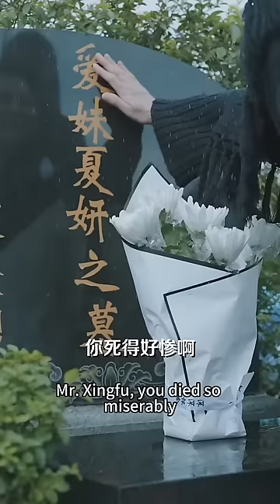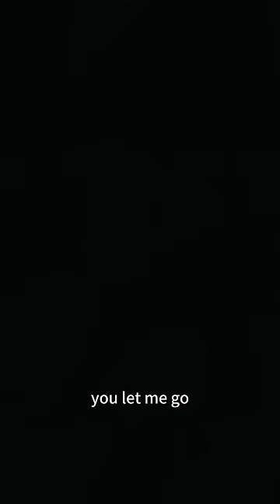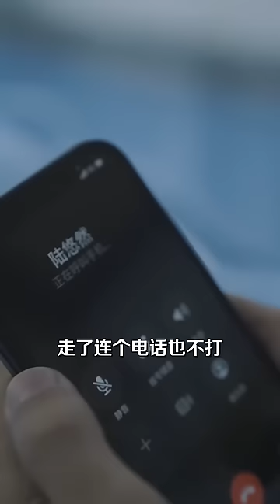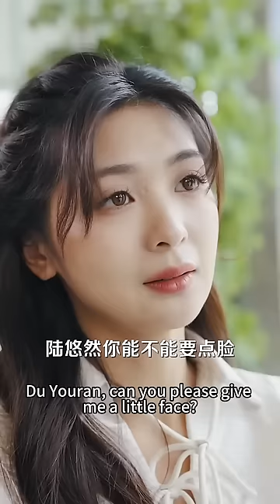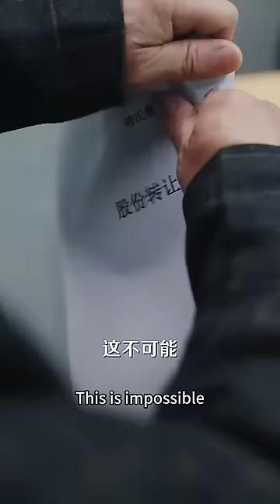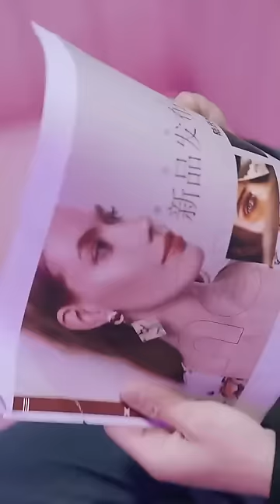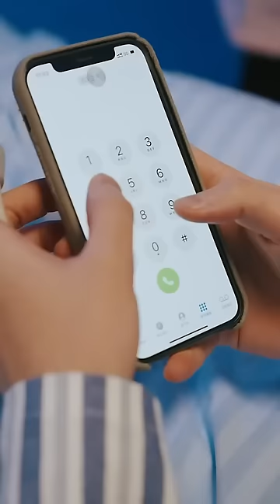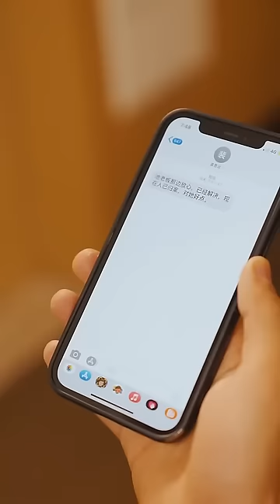一場陰謀，總裁親手把女孩送進監獄，3年後她霸氣回歸展開復仇計劃，總裁得知真相開始追妻火葬場！【完整版】【全集】